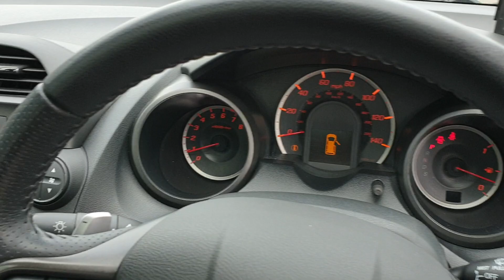Jazz 1.3 Ex Hatch 5dr Auto